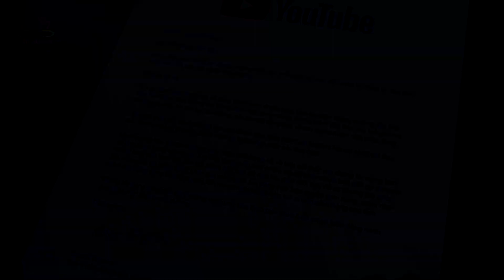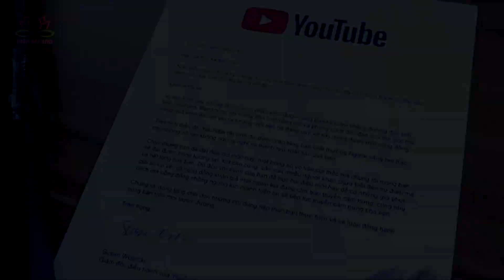Bóc Nút Bạc Youtube Cho Kênh Hiên Dương - Đôi Lời Tâm Sự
Hiên Dương nhận nút bạc youtube, bóc nút bạc chia sẻ niềm vui cùng cộng đồng Thiền Hiên Dương. Đôi lời tâm sự về quá trình xây dựng và phát triển kênh Thiền Hiên Dương. Kênh Hiên Dương chuyên chia sẻ về ứng dụng Thiền chánh niệm giúp chữa lành cảm xúc, trị mất ngủ tự nhiên... với nhiều bài dẫn thiền và bản nhạc thiền dễ ngủ.

🙏 Hoan hỉ - Biết ơn & Tri ân các Cô Chú, Anh Chị đã trở thành hội viên của kênh Hiên Dương

❤️ Kết nối với Hiên Dương:
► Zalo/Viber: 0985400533